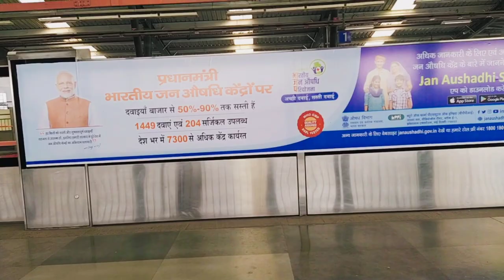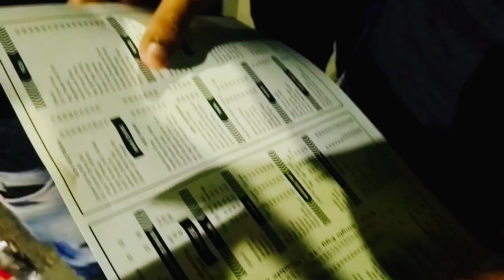50 Videos Special Vlog Full Masti 😎 Full HD 1080p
hey guys...!!
Deepanshu Garg Channel Name